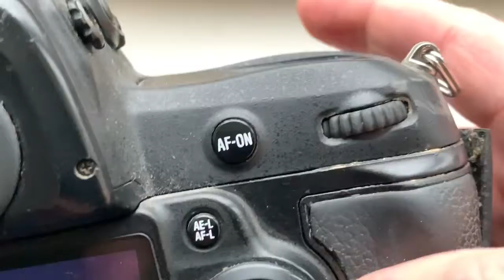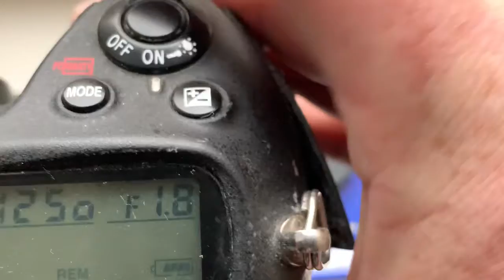M42-Nikon with AF PROGRAMMABLE dandelion chip. (Для Константина П.)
M42-Nikon with AF PROGRAMMABLE dandelion chip.
MC Pentacon auto 50mm/f1.8-16